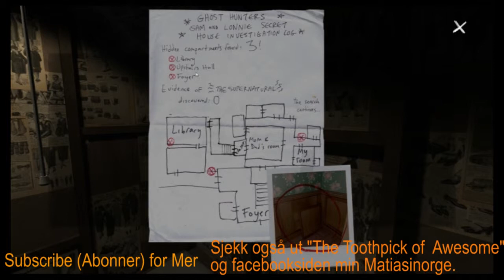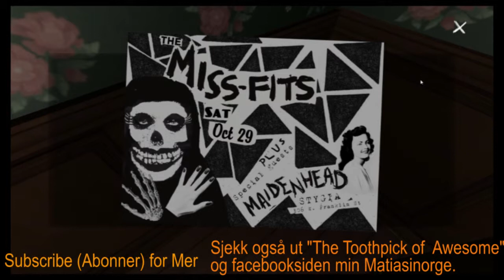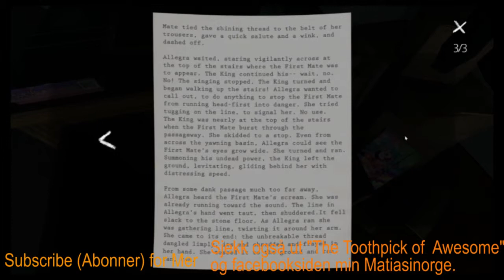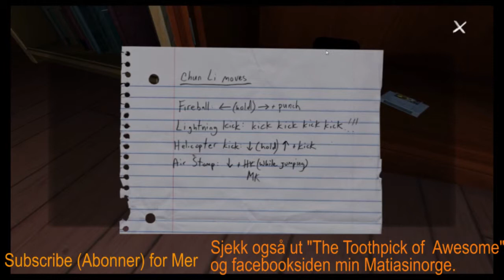Matias spiller Gone Home Del 6 Religion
I dag snakker vi om min mening om religioner.